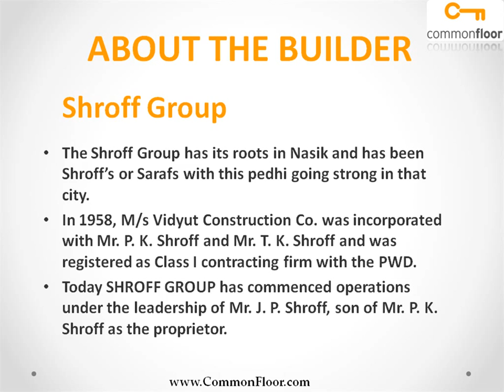Signature Heights Pune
Signature Heights is one of the popular Residential Developments in wakad neighborhood of Pune. It is among the well known Projects of Shroff Group. The landscape is beautiful with spacious Houses.